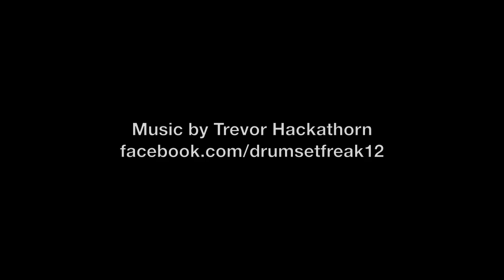Philatron Is Dedicated To Keeping Manufacturing In The USA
Founded by Phil Ramos Jr. in 1974, Philatron Wire and Cable is a USA manufacturer of electrical wire, cables and cords, specializing in coiled cables and cords.  We are proud to keep all of our manufacturing jobs in the USA, from start to finish.  Innovative engineering and unparalleled craftsmanship make Philatron's electrical wires far outlast and outperform the competition.  Whether you need electrical cords, submersible cable, coiled power cords, trucking cables or electric vehicle cables, Philatron provides outstanding products, all made in the USA from start to finish.